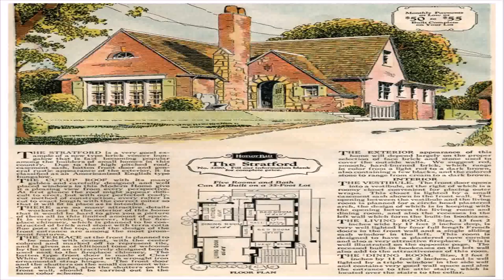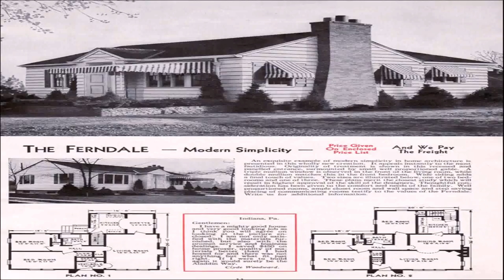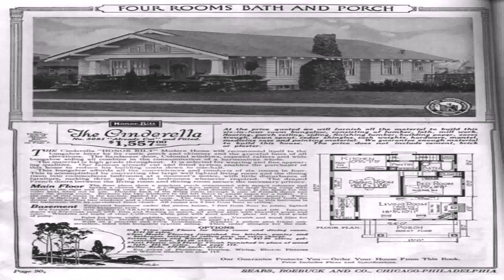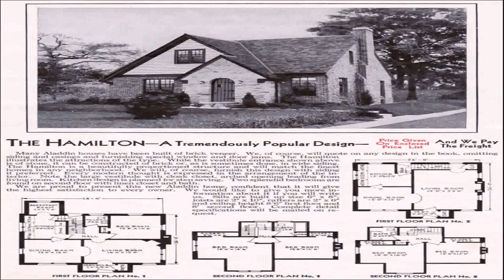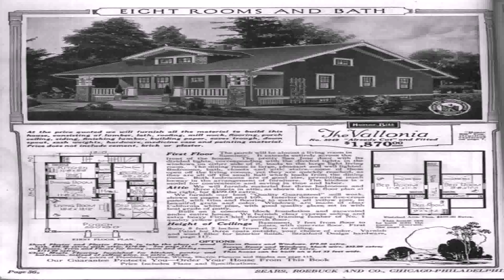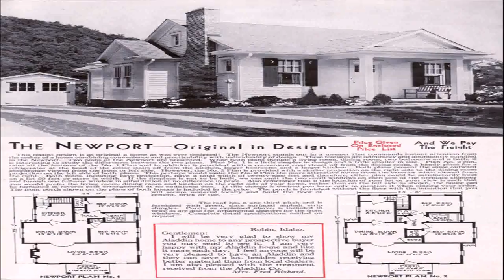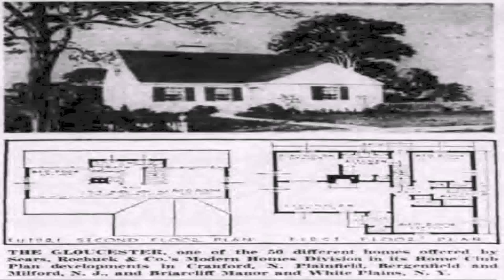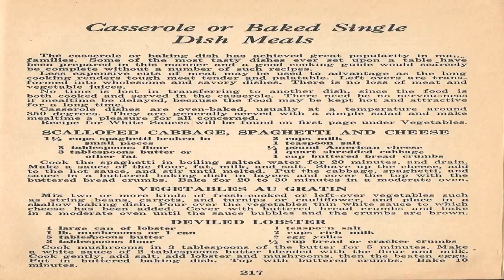1940'S Style House Plans (see description) (see description)